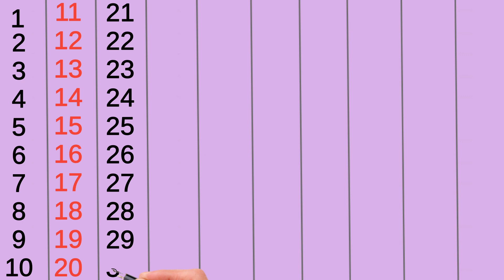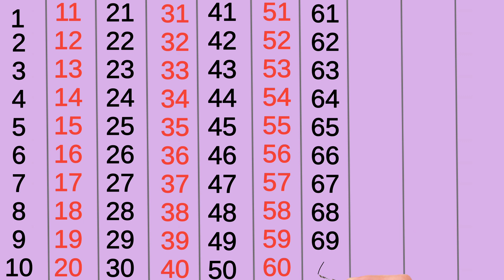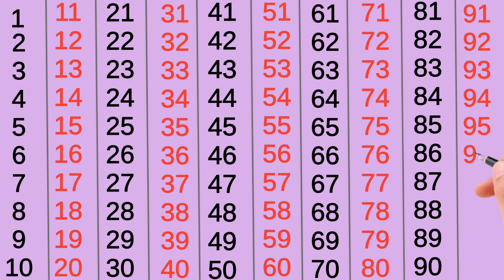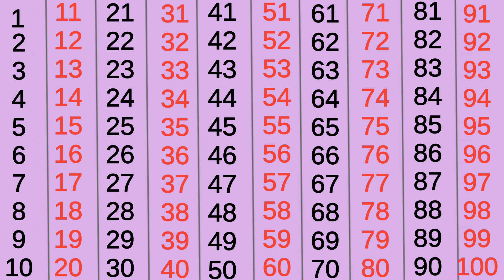Ginti | 1 से 100 तक गिनती हिन्दी में | 1 se 100 tak ginti hindi mein | 1 to 100 counting in hindi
Ginti | 1 से 100 तक गिनती हिन्दी में | 1 se 100 tak ginti hindi mein | 1 to 100 counting in hindi  @learnfunandtricks

1 से 100 तक गिनती
1 to 100 counting
1 se lekar 100 tak ginti
1 to 100 counting for kids
1 to 100 counting song
1 to 100 counting
counting 1 to 100 in Hindi
1 से 100 तक गिनती
1 से 100 तक गिनती हिंदी में
1 से 100 तक गिनती हिंदी में 2024
counting 1 to 100 2024
counting 1 to 100 by
1 to 100 counting for kids
counting 1 to 100 hindi
counting video
1234 numbers
100 tak ginti
Ginti video
गिनती गिनती
Ginti song
ginti ginti
ginti Bali video
kids math
Ek se sau tak ginti hindi mein
1 se 100 tak ginti hindi mein
1 se 100 tak counting hindi
1 se 100 hindi mein padhe
Learn to counting 1 to 100
1 से 100 तक गिनती हिन्दी में
1 से 100 तक हिन्दी में गिनती
हिन्दी में 1 से 100 तक गिनती
1 se lekar 100 tak ginti
100 counting in hindi
1 to 100 counting
1 se 100 tak ginti